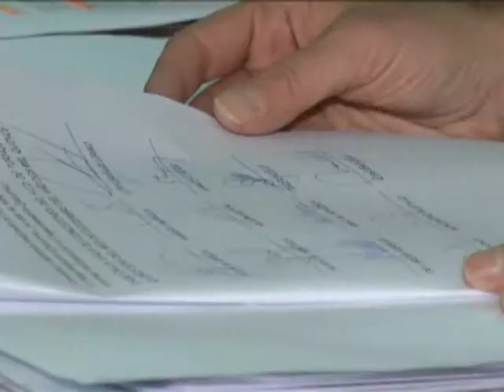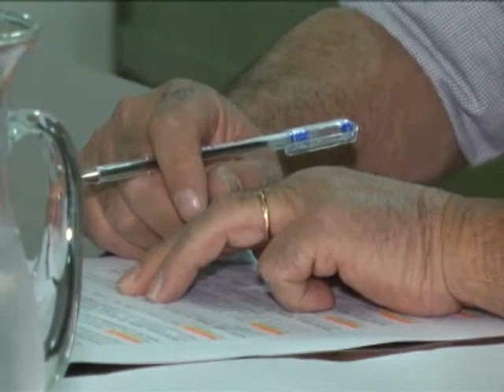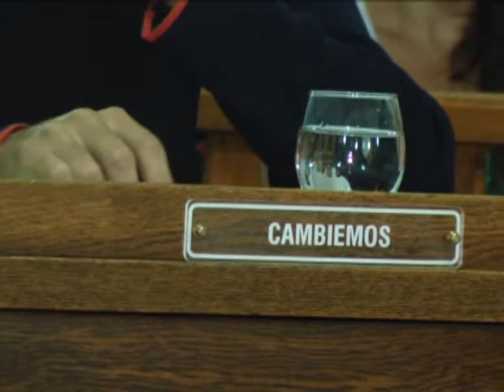2015 12 17 HCD 5 NOTAS 3 NOELIA BAIER